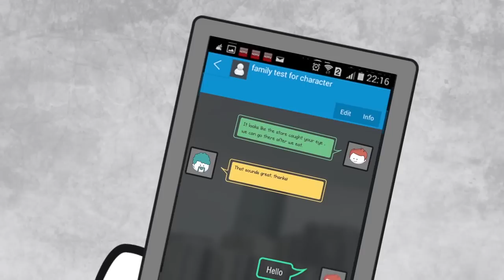Elymentz 01 Final Portugese Elymentz! The world in your pocket!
A cross platform mobile application which connects with registered and non-registered Elymentz users!. The application is available in Android, IOS and Windows App stores for the mobile devices.

Elymentz users can send/receive free text, Voice, Video messages and also can share locations with other users. The application also features HD quality voice calls between Elymentz users for free and VoIP calls via WIFI/3G. Features including: Call Forward via Direct Inward Dialer, Scheduled call feature with Elymentz or non Elymentz users. Elymentz also features great concept of message translation available in app languages.
Standard features include: HD Quality Voice call within Elymentz and VoIP calls outside network with competitive rates, Creative and custom stickers for chat users, Audio and Video message send with in one to one chat or group chat, Attractive Chat background, Group chat with 50 participants, Schedule calls with 20 participants including Elymentz (free call) and Non-Elymentz (VoIP rate applied), SMS reminder to all the participant about the call schedule call, SMS to any destination, Send read receipt while chatting, Block Elymentz contact for certain period or for good, Enable/Disable last seen status to hide your seen status and on line status, Capture picture, video and send one to one or in group chat, Doodle, Geo-location, Share options, Emoticons,  Call forwarding via direct inward Dialler to any destination number available for purchase in monthly subscription, Maintain your account via website, In-app purchase, Visa/Master/Pay-pal with most famous payment methods.

The world in your pocket!

or follow us in Facebook, Twitter, LinkedIn, Pinterest, Google plus, Vimeo as Elymentz!